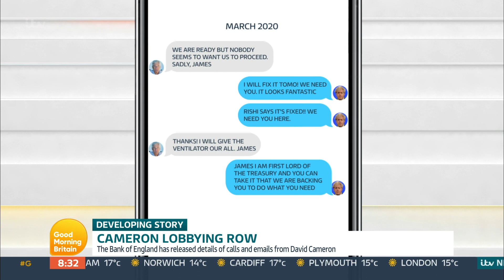Kate Challenges MP Caroline Dineage's Defence Of Boris Johnson's James Dyson Texts | GMB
The Culture Minister Caroline Dineage shares how Prime Minister Boris Johnson is taking the lobbying scandal very seriously and has commissioned and independent review. Caroline defends the text between Boris Johnson and James Dyson, explaining how the country needed ventilators but also reveals how she herself doesn't have the mobile number for her boss.